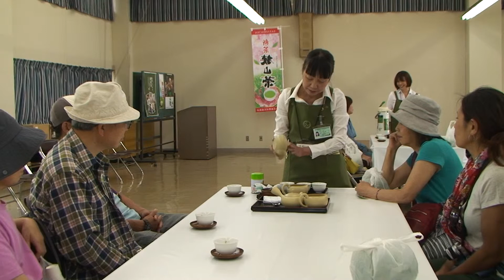お茶の入れ方（狭山茶摘みフェスタ2013）